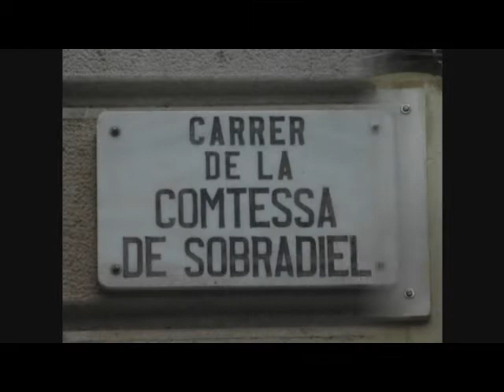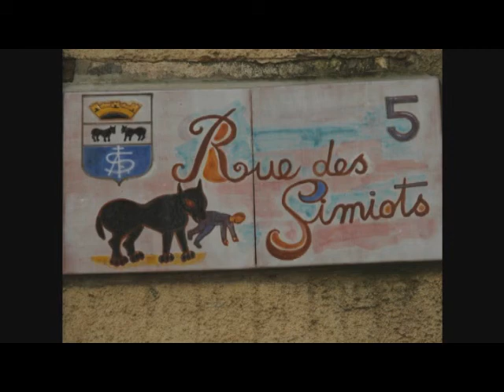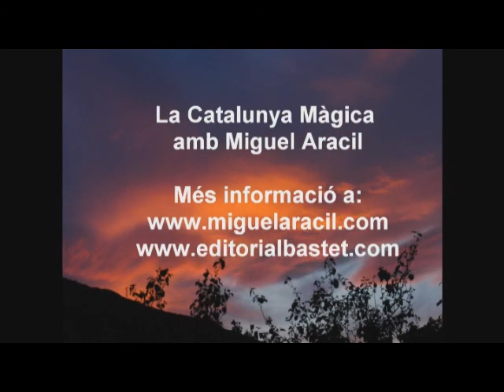Cataluña Mágica- Miguel Aracil- ExpoMisterios 2012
Audiovisual que se presentó en la conferencia sobre la Catalunya Mágica, impartida por Miguel Aracil en ExpoMisterios 2012